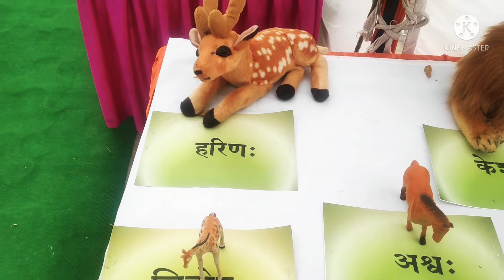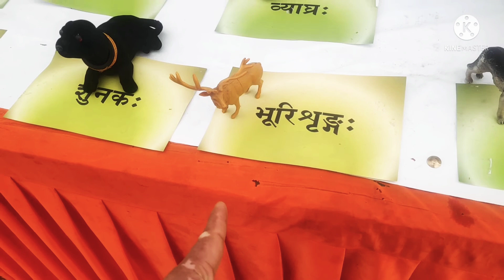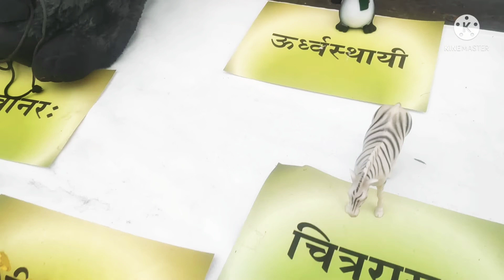संस्कृत में वस्त्रों के नाम, कौन से कपड़े को क्या कहते हैं 6 March 2022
वस्त्रों के नाम संस्कृत में जानने के लिए पूरा विडियो अवश्य देखें कौन से कपड़े को क्या बोलते हैं।